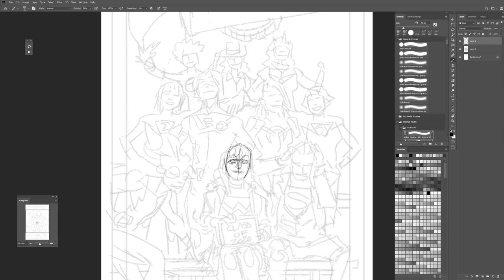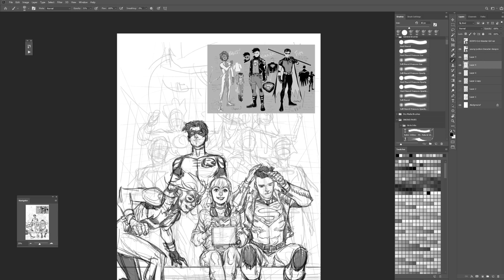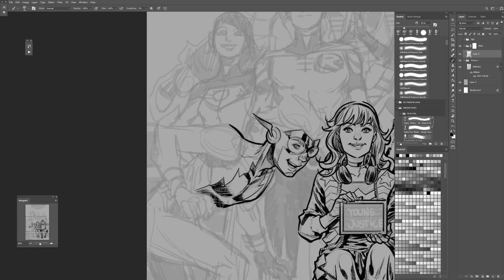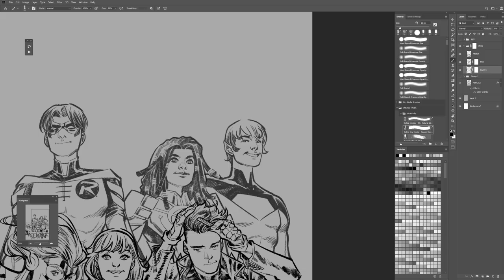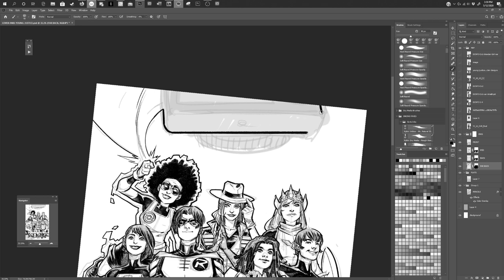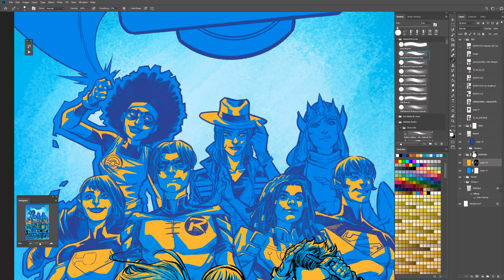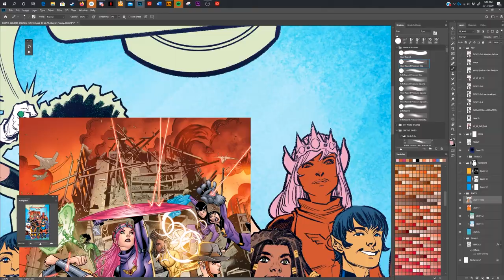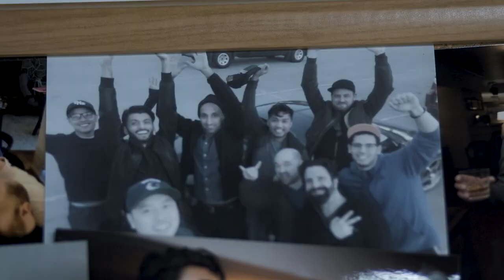Drawing a Comicbook Cover in Photoshop - Young Justice - Making a human connection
This is not your typical art timelapse video, but if you watch this I hope you get something out of it. Thanks!

Moglith ft. Hrper "Some how we'll be okay"
I am Day Light "Stay Strong"
The Hunts "Love of Mine"